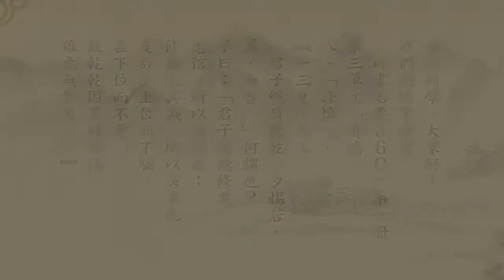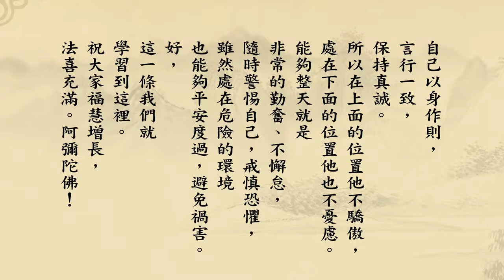《群書治要３６０》第一冊 139｜悟道法師主講